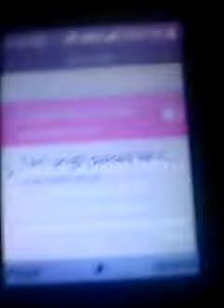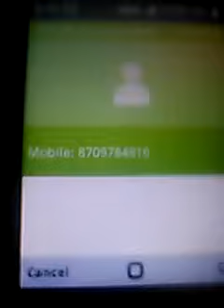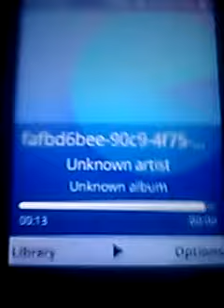Jio phone me sound reacording kaise kare/jio phone me photo editing kaise kare